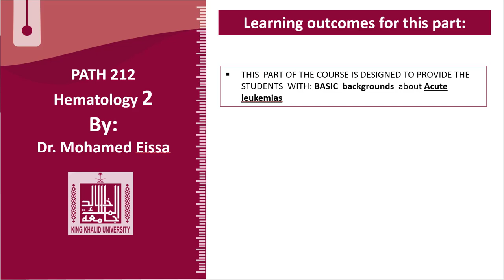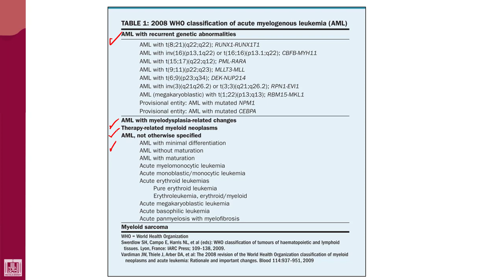Hematology - 2 | U2-L32 | FAB classification of ALL subtypes - 2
Lecture - 32 : FAB classification of ALL subtypes - 2
L2